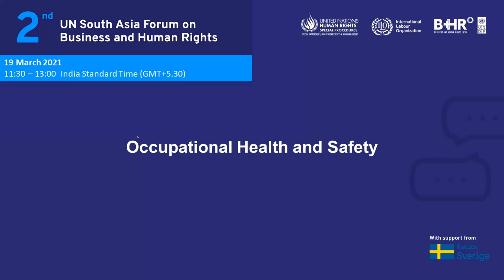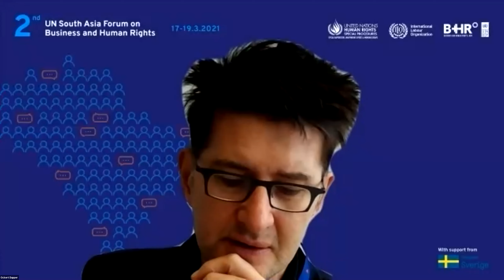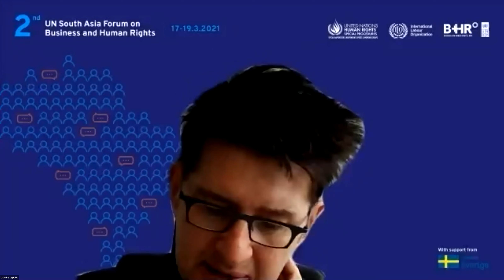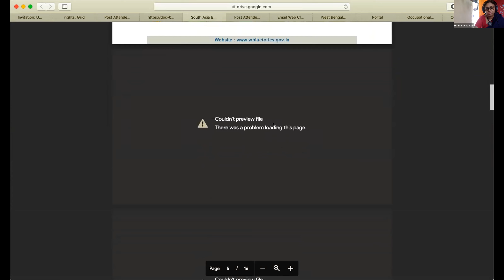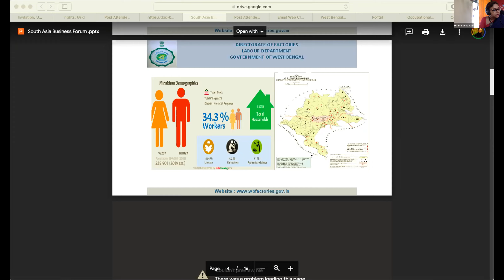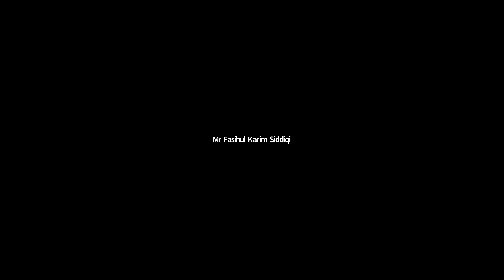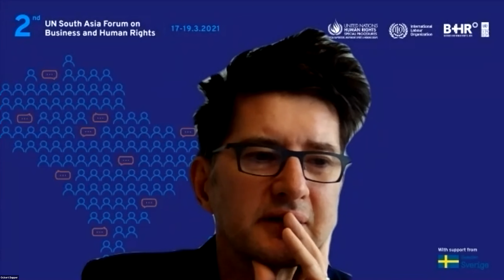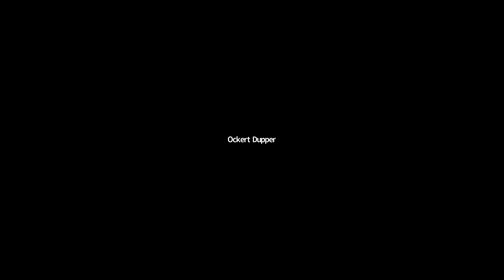Occupational Health and Safety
Securing safety and health at work is essential for sustainable business and protecting workers from accidents and diseases. Employers and workers in South Asia, especially the ones in micro and small enterprises and informal economy workplaces, increasingly require practical and workable support measures to create safe and healthy working environments. We have to also address the needs of disadvantageous groups of workers, including women, migrants, and disabled workers. At national level, sound national policy in occupational safety and health (OSH) is required for strengthening key national OSH system elements such as legal frameworks, inspection, training, or accident and disease reporting systems. ILO’s OSH Conventions provide sound guidance. At the workplace level, robust dialogue between employers and workers need to be promoted for implementing practical OSH improvement measures.